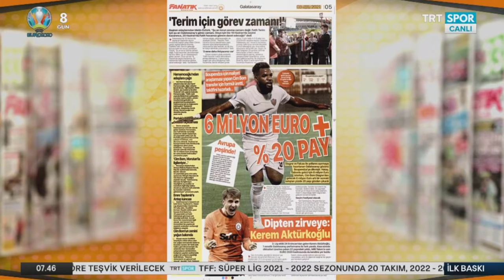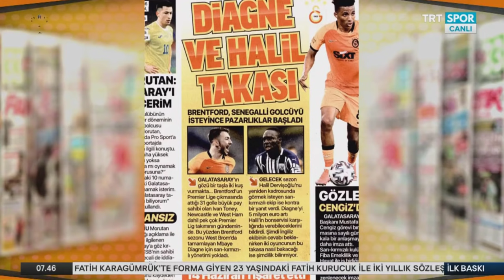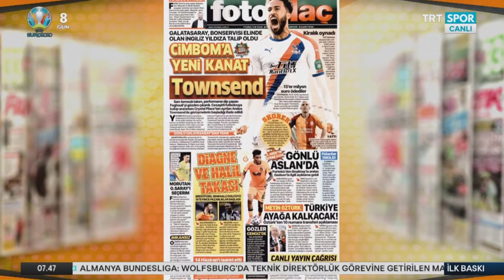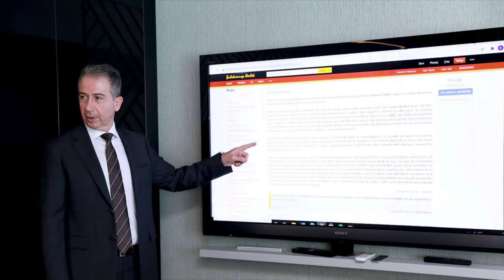Müjde Geldi !! Türkiye'yi Ayağa Kaldıracak Transfer !! l Townseds, Morutan !! l GALATASARAY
Galatasaray başkan adayı Metin Öztürk'ten transfer müjdesi geldi..

Towsends ve Morutan transfer haberleri..

İyi seyirler...